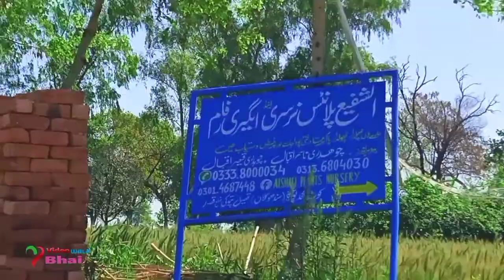My Village Honey bee collecting pollen-شہدکی مکھی شہدچُنتےہووئے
mere gaon ma bht pyare flowers pr shehad ki makhiyayn shehad ikattha krte huwe bht pyari lag rhi thi isi beach mane inko camera ma record kr liya